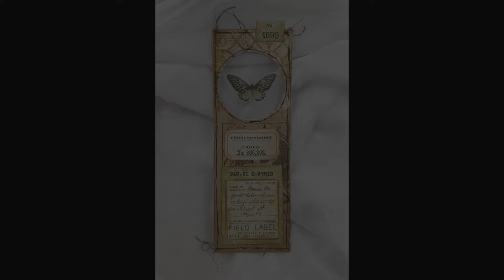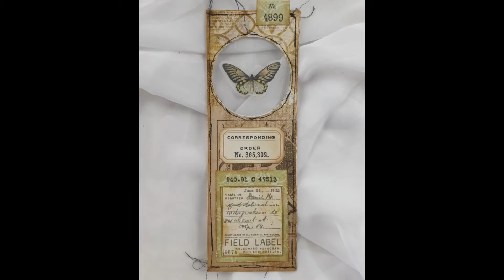Tim Holtz | Specimen Tag | Botanical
A small project for when you just have an hour. Also a nice addition for a junk journal, flipbook or pocket.

I used Tim Holtz Wallflower paper and the Tim Holtz stampset Field Notes. Amazing products that is instantly appealing for the creative eye.

Beside that I also used acetate sheets for the see through circle & I sewed all the edges and around the circle.

Also all comments are welcome, I appreciate your interest. xoxo.